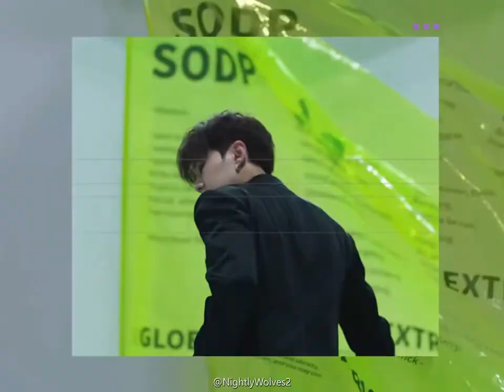KWON SOONYOUNG (HOSHI) : HALA HALA | SEVENTEEN [FMV]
Fan made music video style edit featuring Kwon Soonyoung aka Hoshi from the KPOP group, Seventeen. Song used is 'HALA HALA (Hearts Awakened, Live Alive)' by Ateez.

Originally uploaded to my old Twitter account (@NightlyWolves2) on December 19th, 2020. My NEW account is @wonhaogyuhui if you would like to follow me on there!

I create all my video edits on my computer using the default video editor that automatically comes with Windows 10. It's an extremely simple program with very basic controls that don't include any flash effects or transitions. So I focus on 'perfecting' my timing and synchronization of the clips with the song's lyrics or beat. One day I might graduate to a more advanced editing program but for now, I'm happy with this :)

Edit © @NightlyWolves2; @wonhaogyuhui